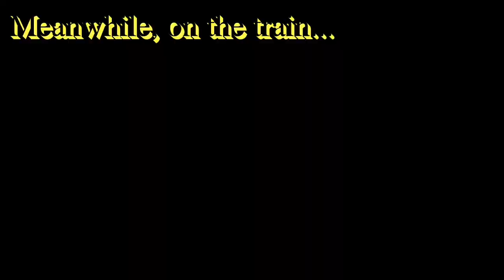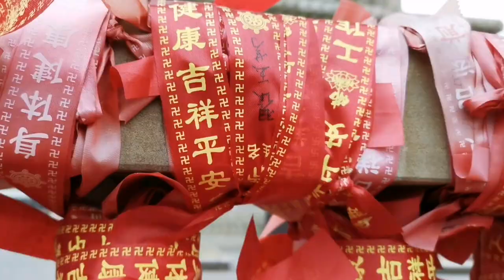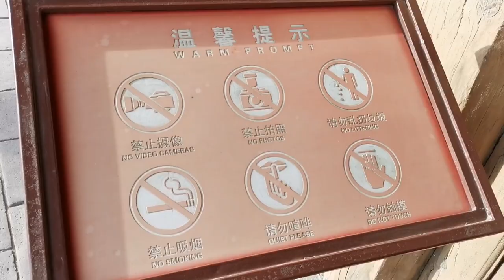Datong Hanging Temple and Yungang Grottoes | CHINA VLOG #25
It's Chinese new year, aka spring festival, and we have a few days off, so Matt and I catch a quick 6-hour train to Datong to check out the Hanging Monastery and the famous Yungang Grottoes. We meet some cool people along the way, too.

Using only my mobile phone, I recorded, edited, and produced this video. Want to learn how to do the same? Check out my FREE (for a limited time) course using this